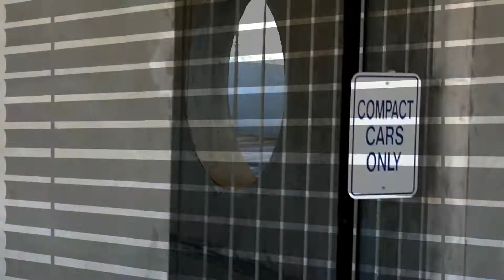500 Sub Giveaway Winners Announced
Its been a fun journey so far lets make it to another 200 and keep growing together.

Send FanMail Here:
PhatBoyR6
Salina,Kansas
67402

Track: Cadmium - Darkness (feat. Frances Leone)